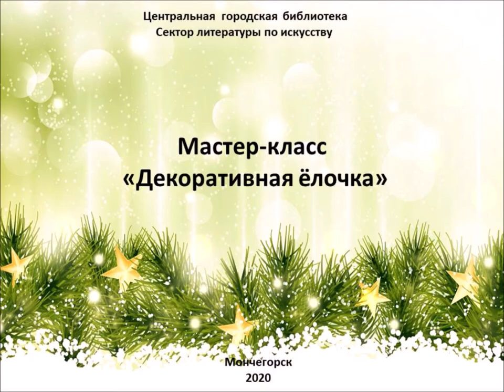Онлайн мастер-класс «Декоративная ёлочка»